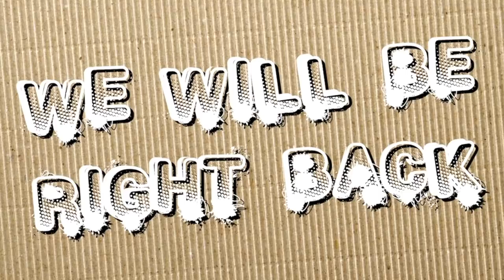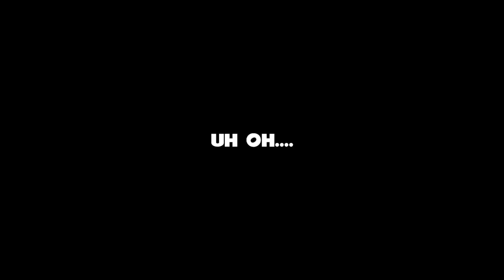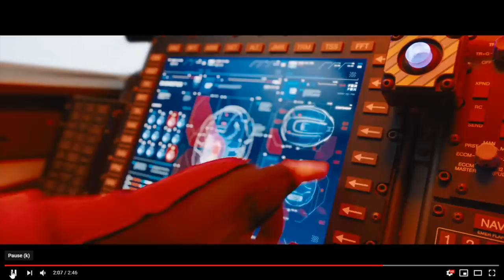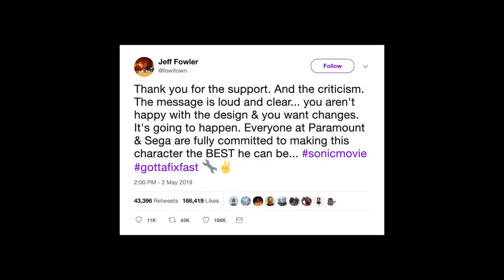SONIC REACTS to the Sonic The Hedgehog Movie | runJDrun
Hey people we now have memberships on my channel click here if you'd like to become a member of the runJDrunners!

Watch my show CONFETTI the New mobile trivia show week days @ 9:30pm EST/6:30 PST on FaceookWatch

Rachel Lopez
Michael Almodovar
Judge Moki
FonsoGaming
DahjelonRuns
Dtay Chaos
Stuart Forbes
Osnel Aguilar
JC

Concept: Jeremy Mansford + J.D. Witherspoon
Director + Animation: Jeremy Mansford
Character + Scene Design: Sacha Bryning
Sound + Music Design: White Owl Sound

- OMENX
- 256 SSD + 2 TB HDD storage